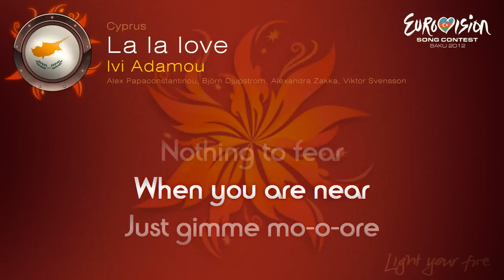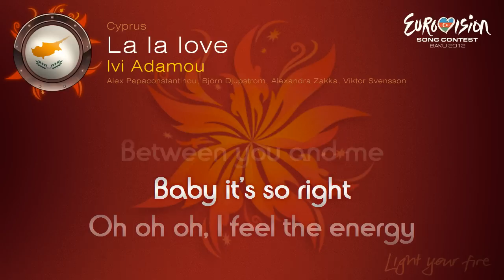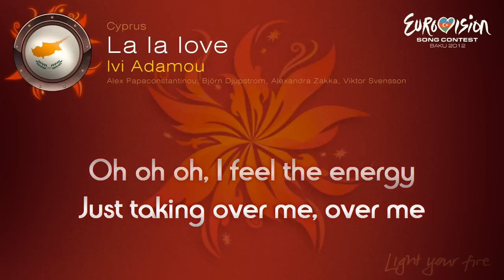Ivi Adamou - "La La Love" (Cyprus)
if you can't see this here on YT.